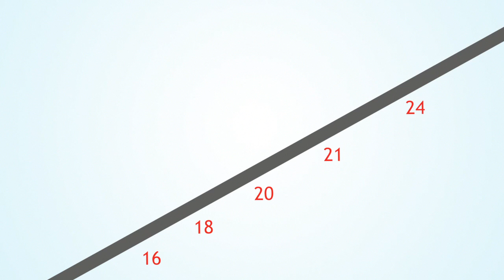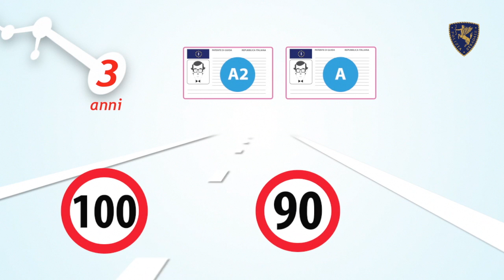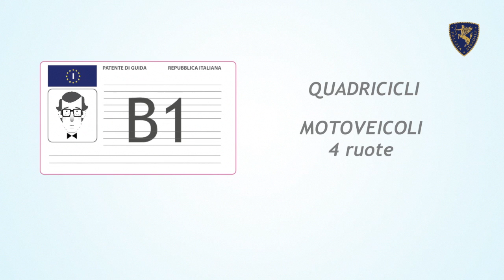Patenti Moto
Il video, realizzato dalla Polizia Stradale, analizza tutti gli aspetti riguardanti le nuove tipologie di  patenti richieste per la guida dei motocicli. Si tratta di un tutorial, corredato anche da sottotitoli per i disabili sensoriali.